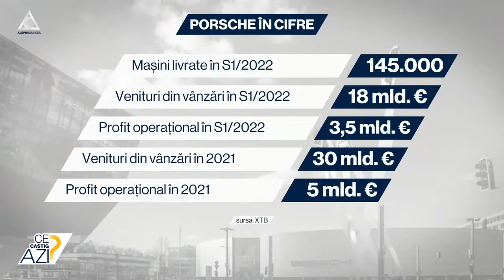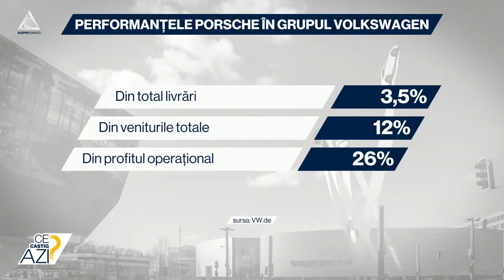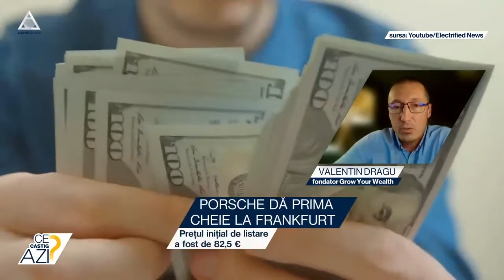Porsche dă prima cheie la Frankfurt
➥ Porsche AG are 911 milioane de acțiuni listate la Frankfurt.
➥ Porsche AG s-a listat la Bursa de la Frankfurt.
➥ În 2021, Porsche a produs 300.000 de mașini.